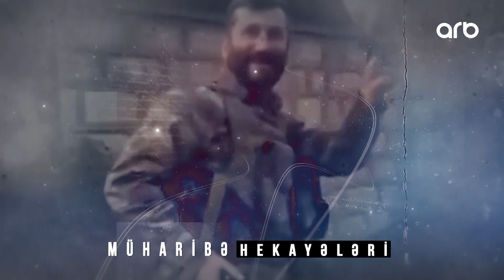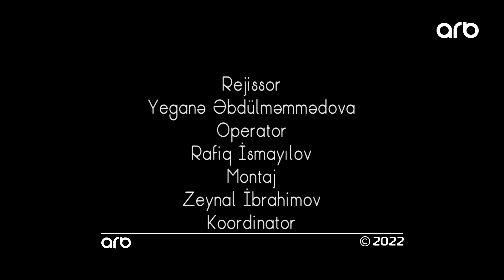Müharibə hekayələri -Qazi Ataş Babaxanzadə - Döyüş bölgəsinə çatanda elə bildim ki, cəhənnəmdəyəm